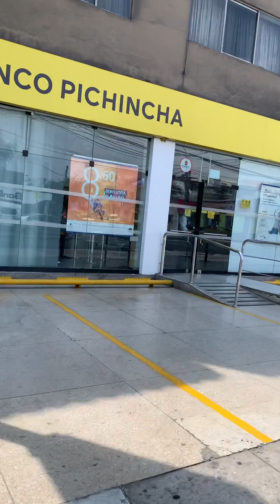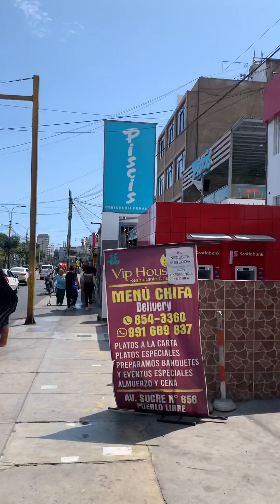My thoughts of Laser tattoos removal services in Lima and Medellín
Basically me rambling on about my tattoo removal procedures in Lima Peru note: I was not in San Miguel neighborhood like I thought, taxi dropped me off in wrong neighborhood.
For more content see:@DonDizzle123